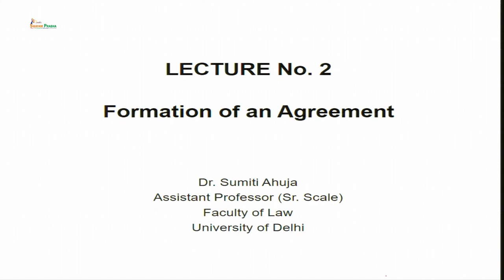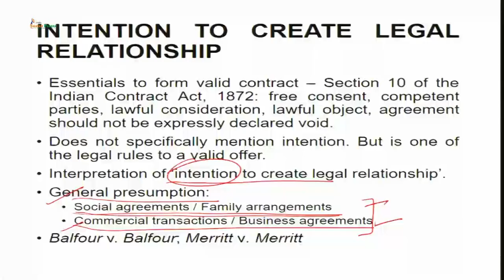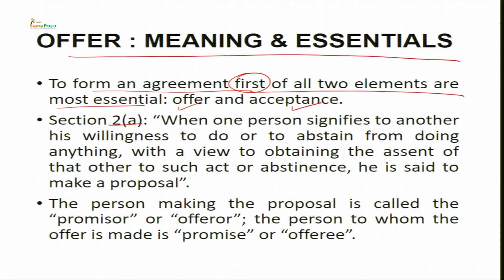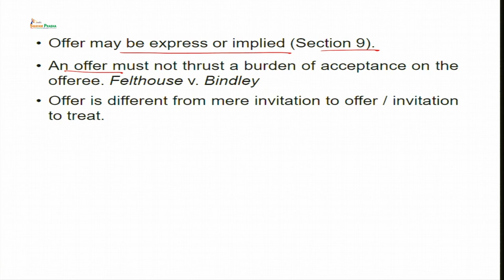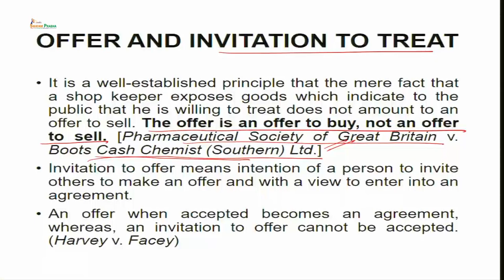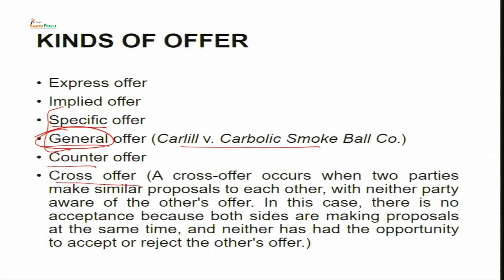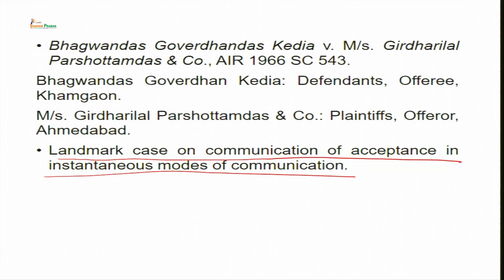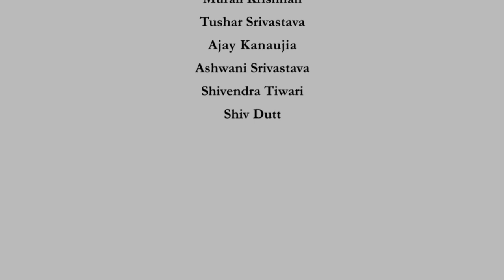Formation of an Agreement